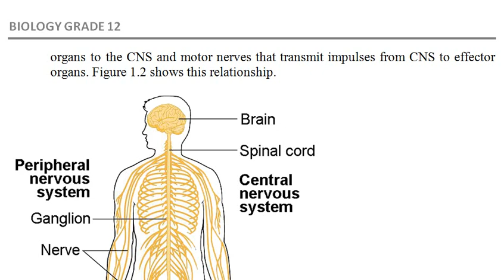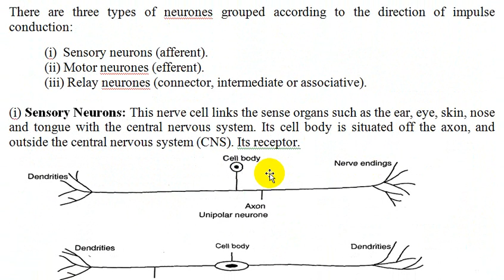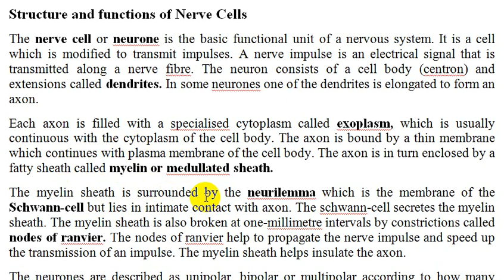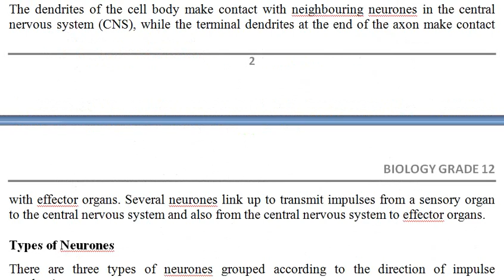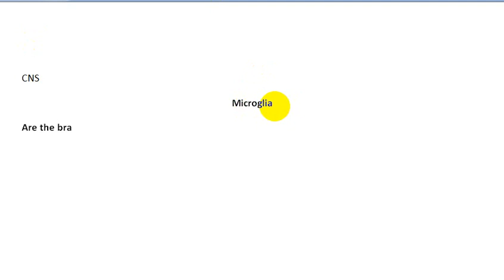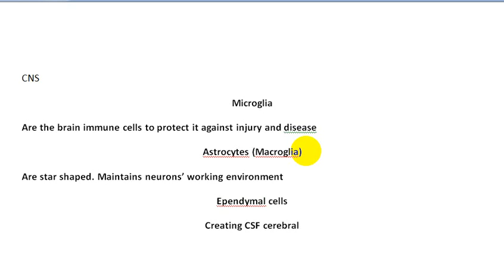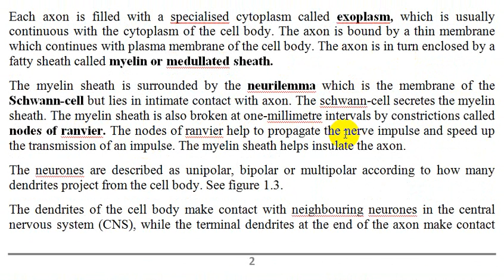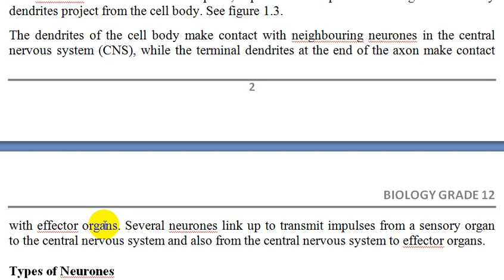NERVOUS SYSTEM AF-SOMALI PART TWO BIOLOGY GRADE 12